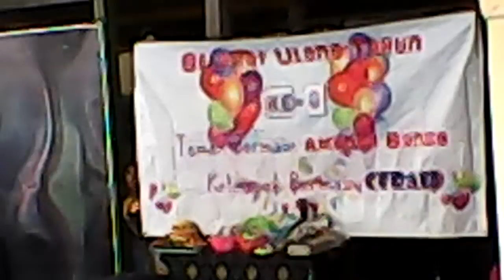Lomba Mewarnai PAUD Adelio Serius Mewarnai Gambar Ikan Mas